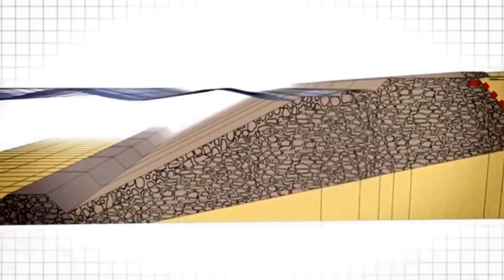EIA on PALM ISLAND | Environmental Impact Assessment | Palm Island of Dubai | Palm Jumeirah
In this video we tried to covered all the important points of palm island and its environmental impact assessment reports.

Here, we do not claim that the provided information has 100% correction. It is gathered by using various sources of the internet and books. Here it is made for study purposes only. We do not have any intention to hurt anyone feeling in anyways. Kindly watch it for knowledge purposes.

Ebook Written by me, FREEDOM IS A NECESSITY